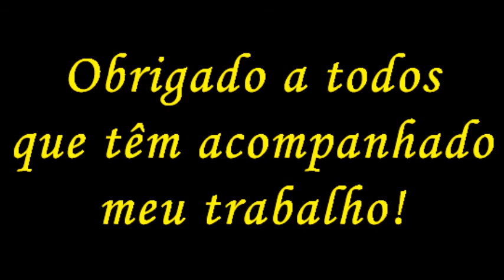Female Move - Ficou Coxito (1996 ) Album Mix 2016 - Eco Live Mix Com Dj Ecozinho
Eco Live Mix Presents Mix # 95 I 2016 # 14
Female Move - Ficou Coxito (1996) Album Mix 2016